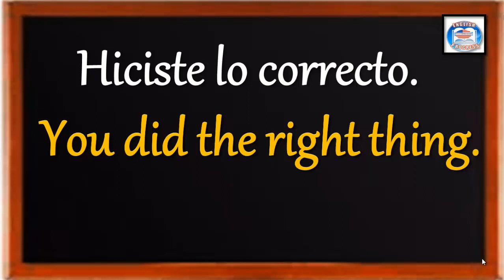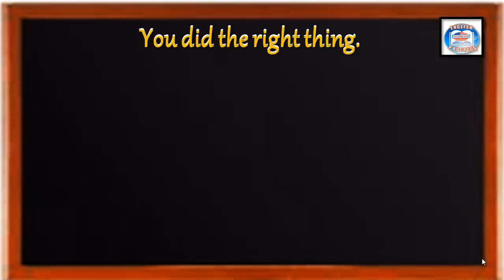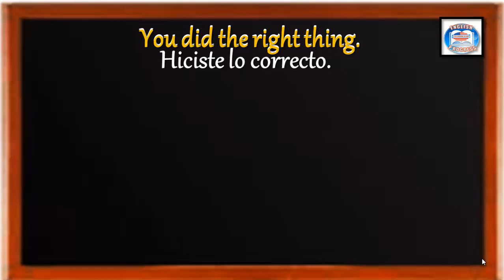👉137 ¿CÓMO SE DICE EN INGLÉS? HICISTE LO CORRECTO.